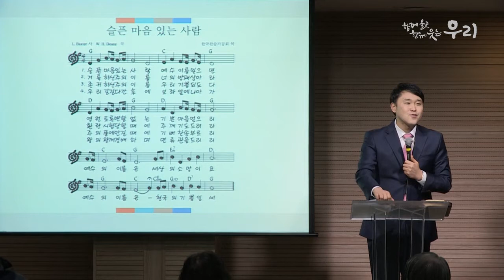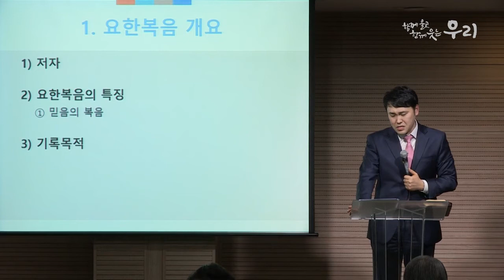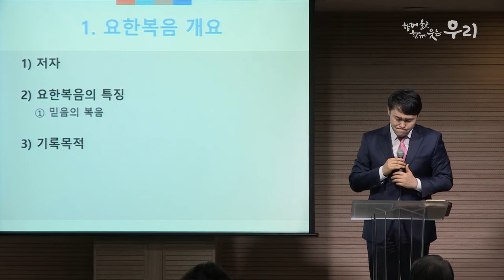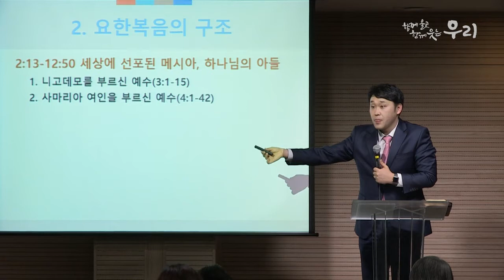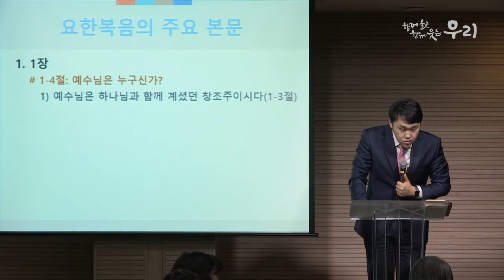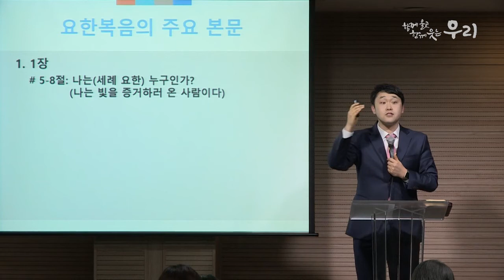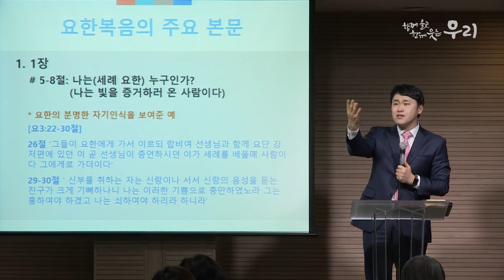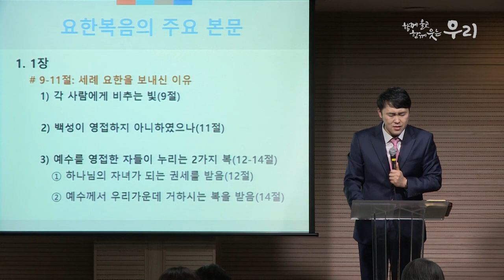[매일성경큐티] 요한복음 (2) by 분당우리교회